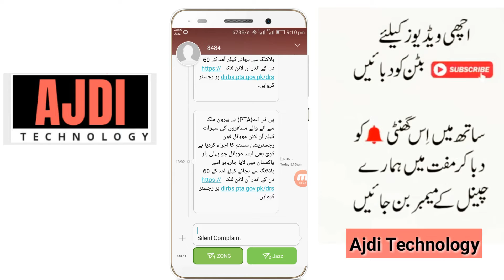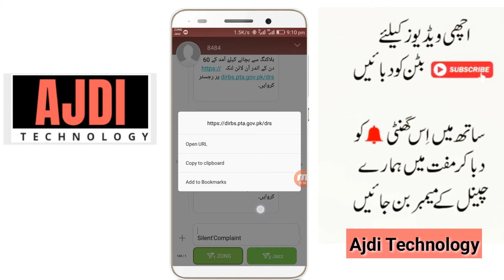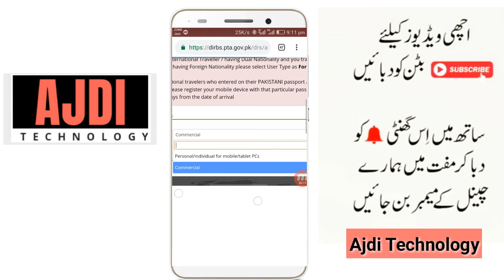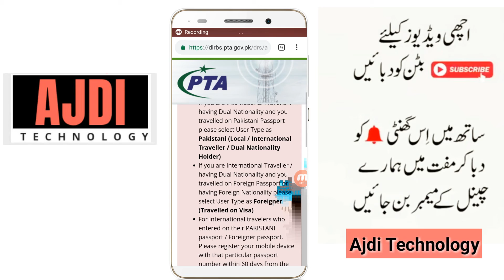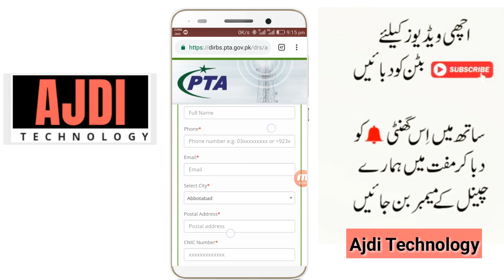Android Devices recently updated policy 2019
PTA Launches Free Online Device registration System Integrated with FBR for Overseas Pakistanis

Pakistan Telecommunication Authority (PTA) in collaboration with FBR has launched a new web-based user interface application for the regularisation and registration of unregistered mobile phones.

The FBR has issued separate procedures for or the registration of the mobile devices brought in by international travellers, registration of mobile devices by the local applicant, registration of mobile devices imported by individuals through postal service or courier and registration of mobile devices imported illegally through informal channels by local traders.

The PTA Online Device Registration System is specially launched to facilitate overseas Pakistanis.
The PTA provides online application service whereby web-based user interface can be accessed by international travelers for hassle-free registration and payment of duty/taxes against mobile devices imported in their baggage.

The system will need the applicant to submit the details of passport number, computerized National Identity Card (CNIC) number, International Mobile Equipment Identity (IMEI) number etc.

The overseas Pakistanis can register their mobile devices brought-in baggage within 60 days of their arrival in Pakistan. People living in Pakitan can also register their devices through this online portal.

All Pakistani mobile device users wishing to know the status of a device can send each 15 digit IMEI number via SMS to 8484. The status of the mobile device can also be checked via PTA or by downloading DIRBS android mobile application.